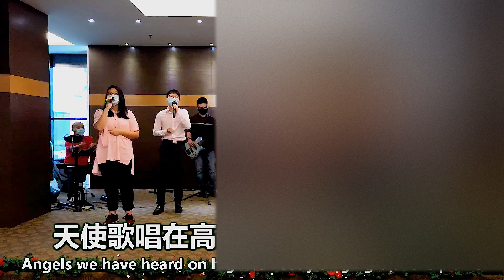磐石BC 敬拜赞美 【 马槽圣婴 / 天使歌唱在高天 / 永恒唯一的盼望 / 每一天我需要祢 】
磐石BC 敬拜赞美
【 马槽圣婴 / 天使歌唱在高天 / 永恒唯一的盼望 / 每一天我需要祢 】
主日崇拜 — 敬拜赞美   线上崇拜摘录（2020年 12月 13日）

歌曲分段：
0:00  呼召
1:04  马槽圣婴
4:45  天使歌唱在高天
10:00 永恒唯一的盼望
13:55 每一天我需要祢

Find us on:
Google Maps: